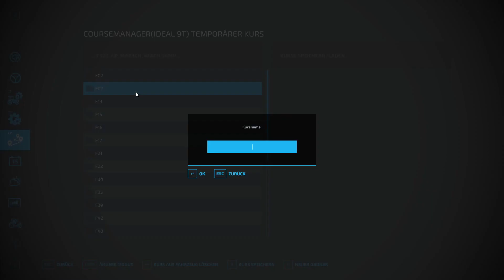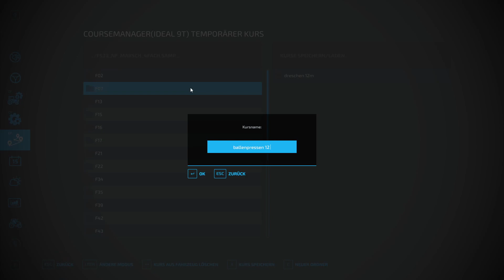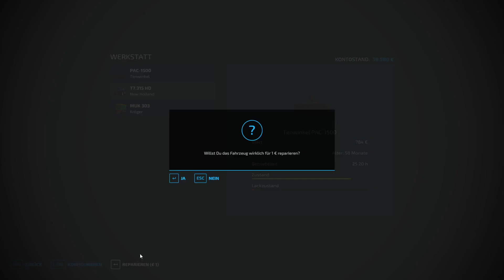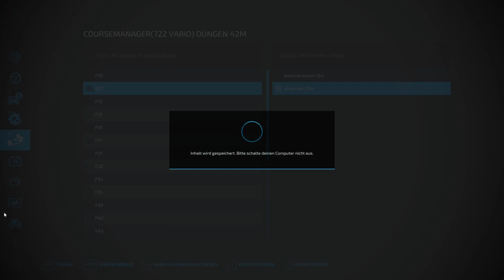Let´s Play LS22 #0146 Die PRODUKTION wird BEFÜLLT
hier könnt ihr euch die Karte downloaden